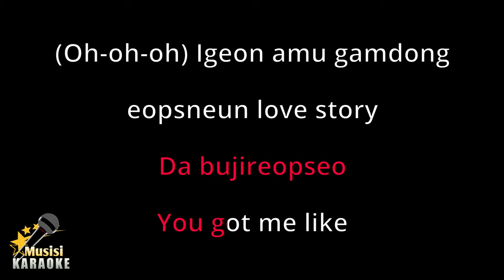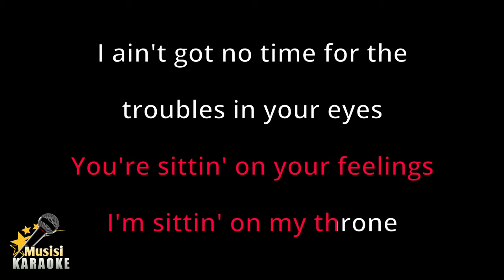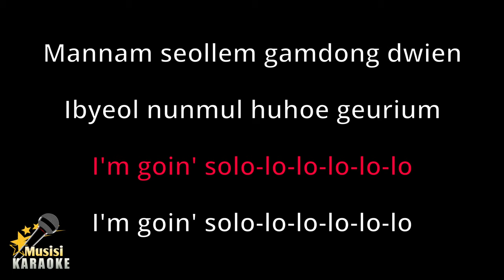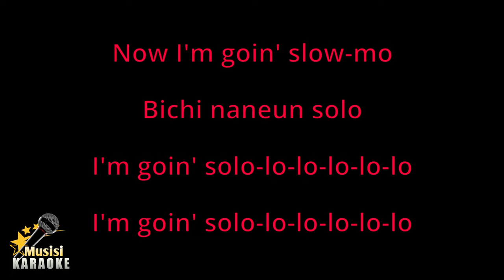SOLO - JENNIE (Karaoke Songs With Lyrics - Original Key)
SOLO JENNIE Karaoke Songs With Lyrics in Original Key Karaoke Version

SOLO JENNIE Karaoke Instrumental

SOLO JENNIE has been included in the trending list on several platforms in the world, including trending YouTube. and this is SOLO Karaoke version song with lyrics. Sorry if it's not that great. I hope to be better in the future in making other karaoke songs. happy singing :)

- If using music from this channel, please include a related video link and tag to @musisikaraoke.

◾FAQ:

1. Q: May I use music from this channel?
A: Please use it by including the related video link and tag to @musisikaraoke

2. Q: Why do I get copyright after using music from this channel?